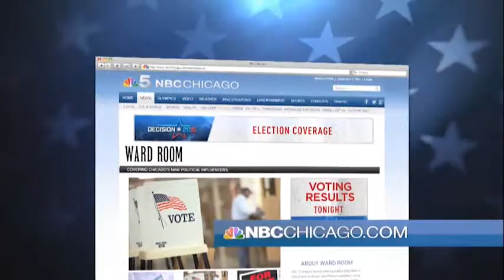WLS NBC MAYORAL RUNOFF PROMOS FOR STEVE